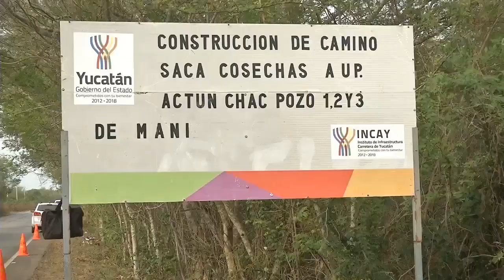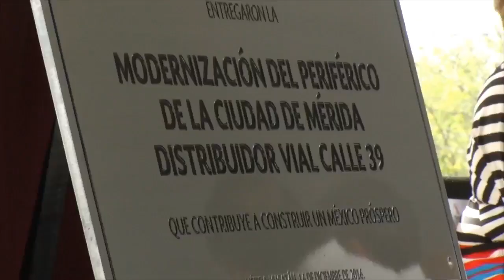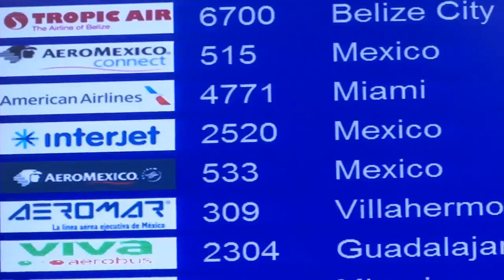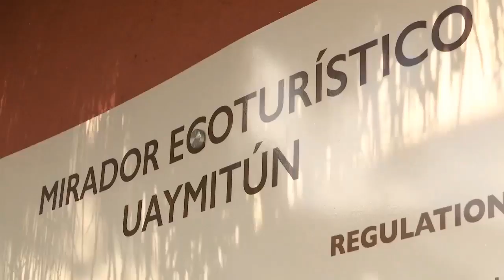ProgresoHoy.com -- Rolando Zapata Quinto Informe de Gobierno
Rolando Zapata Quinto Informe de Gobierno...